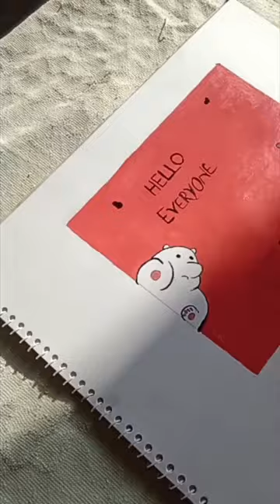Cute bears painting 💖💗